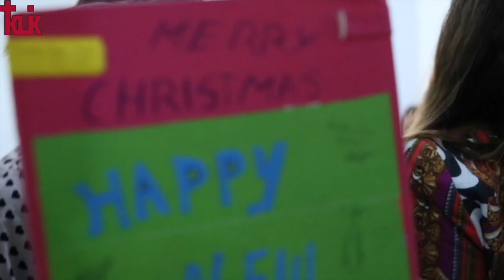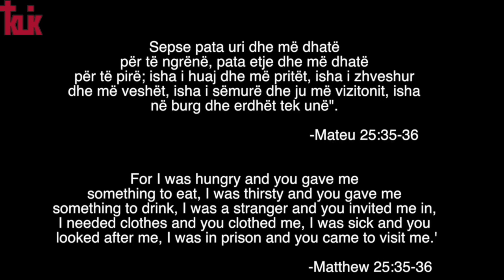Butterfly Christmas - Ancora INT.